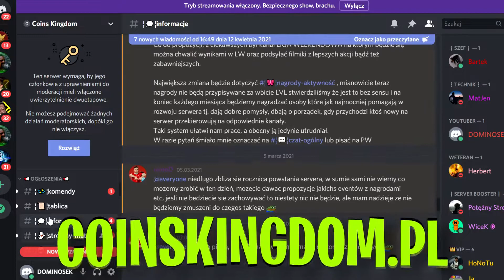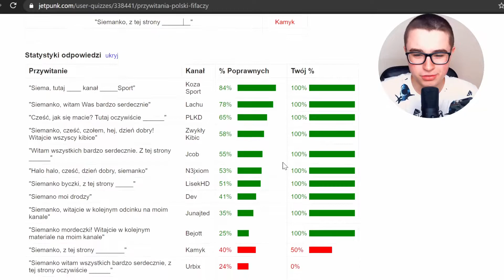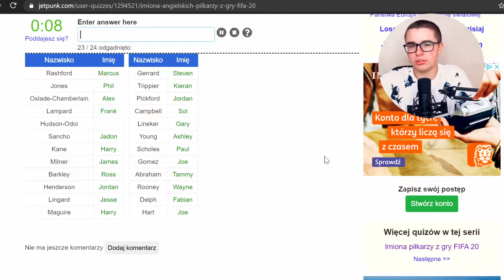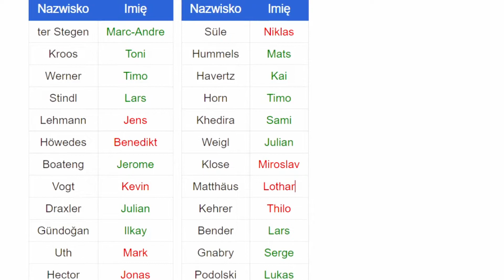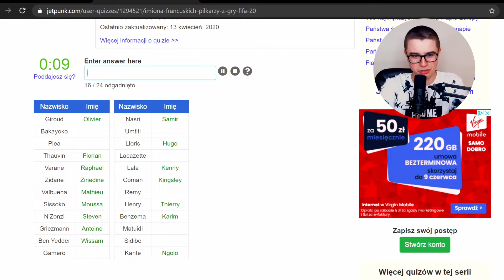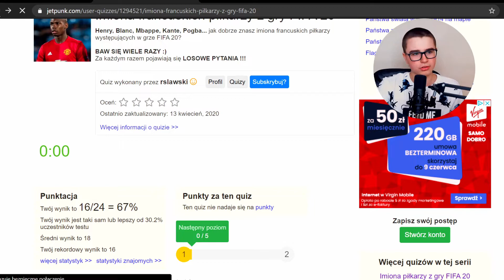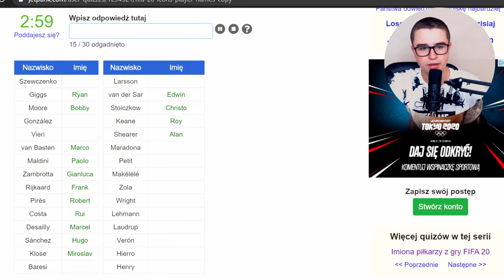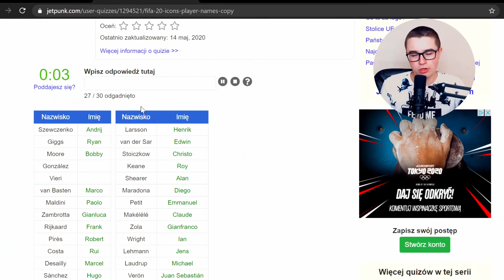CZY ZNAM WSZYSTKICH POLSKICH FIFACZY?🤔❤️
POZDRO!💙
💎WSPIERANIE KANAŁU:
🖥️MONTAŻ: DAVINCI RESOLVE
🏆NAJLEPSZY BILANS: 22-8